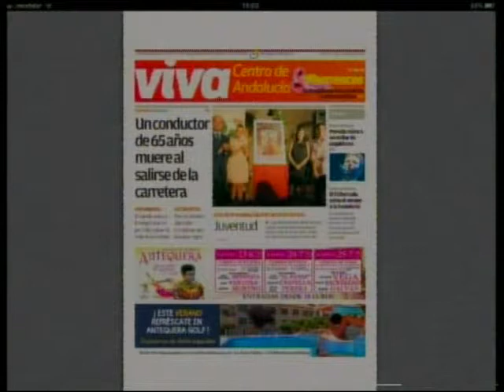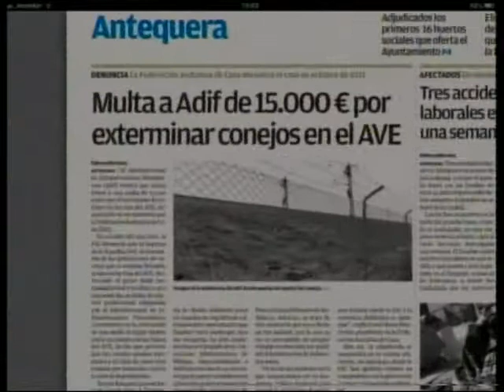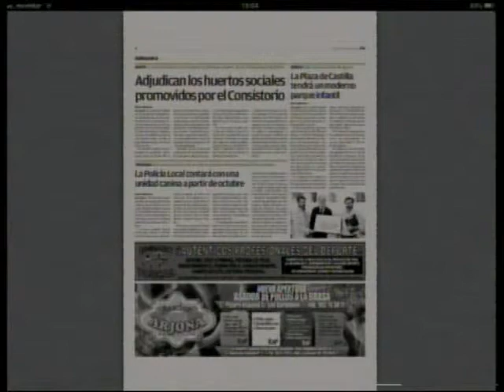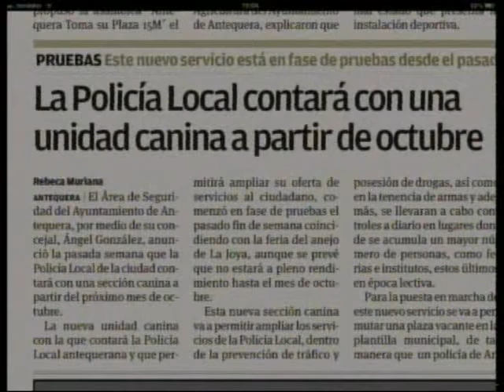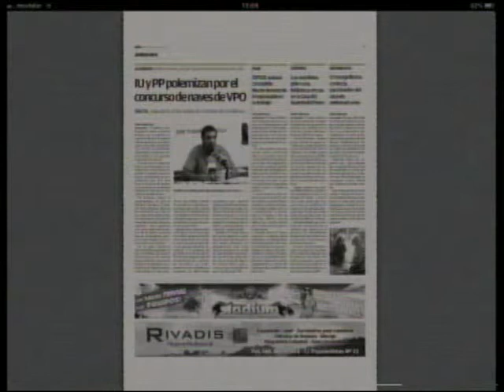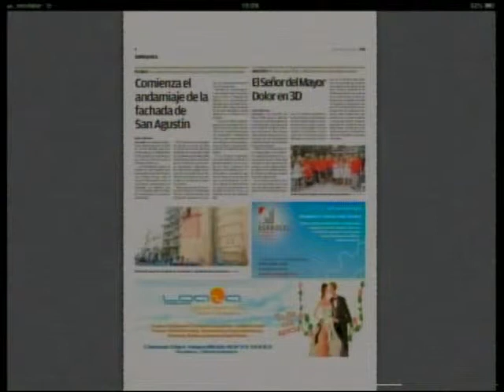Roger Jolly, pirata de las 4 esquinas, comentas las noticias de actualidad